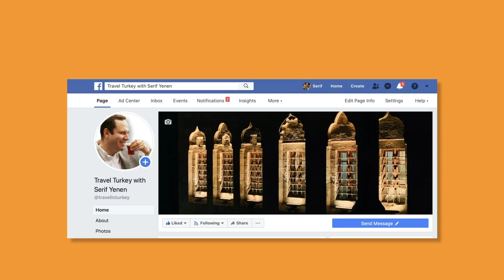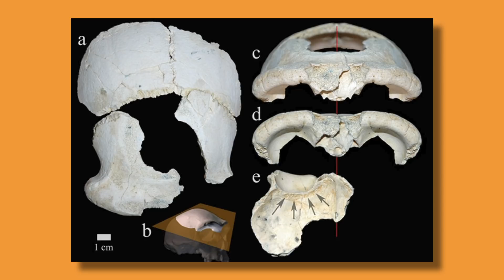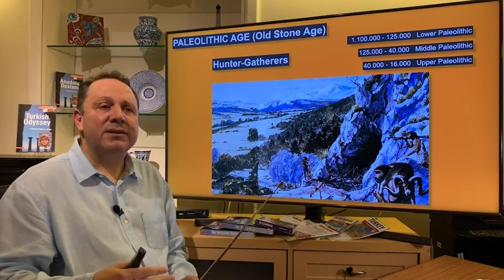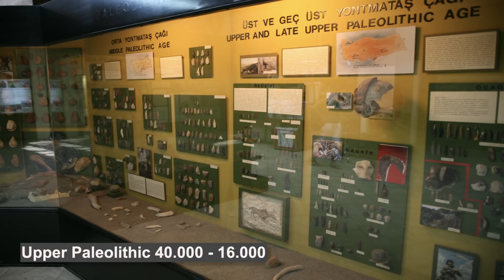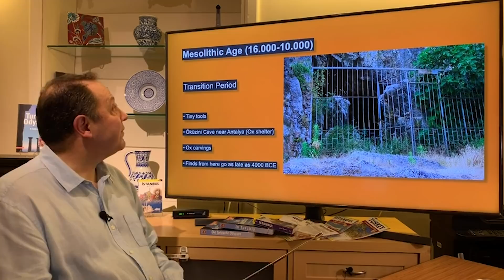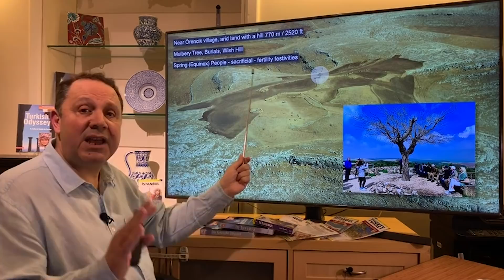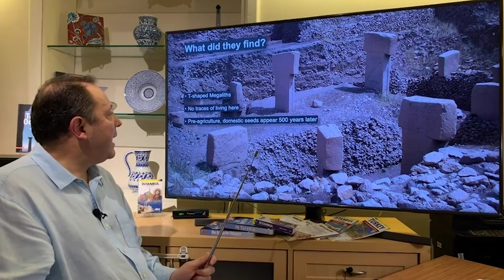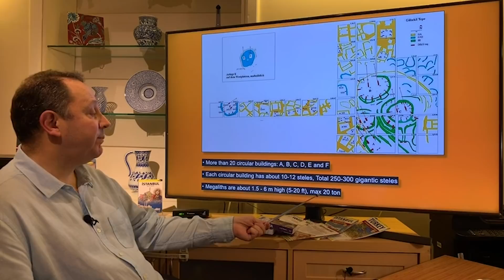Human History & Göbekli Tepe, Şerif Yenen - 1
⭐️  This seminar is the 1st part of the live instagram seminar called “Human History and Göbekli Tepe” by Serif Yenen on April 11 and 12, 2020. Serif Yenen is a published author and tour guide. He gives many similar lectures at universities and museums among which are the Smithsonian or the Washington University.

Bu seminer, profesyonel turist rehberi ve seyahat kitapları yazarı Şerif Yenen’in, 11-12 Nisan 2020’de, saat 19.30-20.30 arasında instagram üzerinden yaptığı, canlı “İnsanlık Tarihi ve Göbekli Tepe” seminerinin birinci bölümüdür. Seminer dili İngilizcedir.

⭐️  Social media.